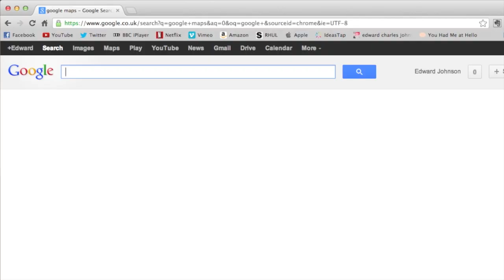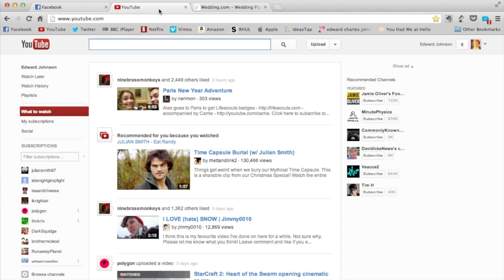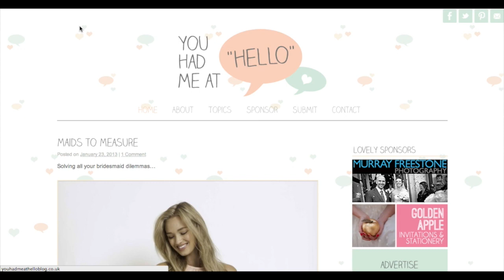Mcfly Wedding Speech